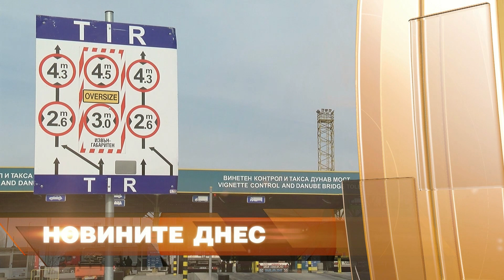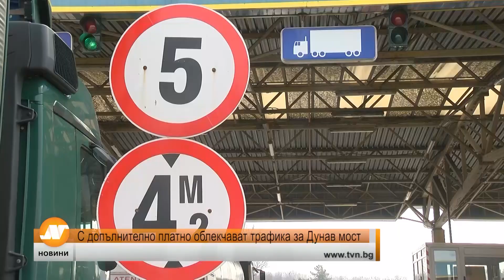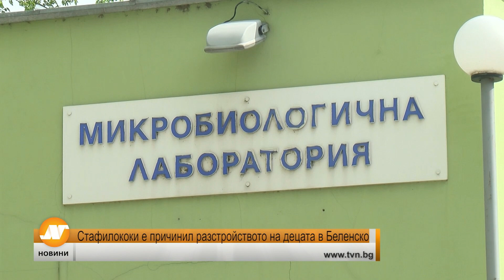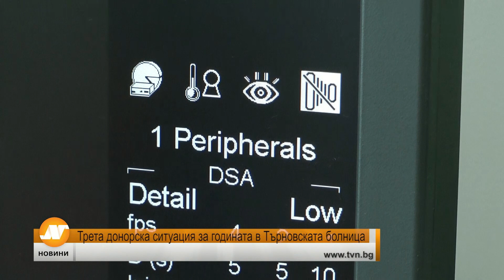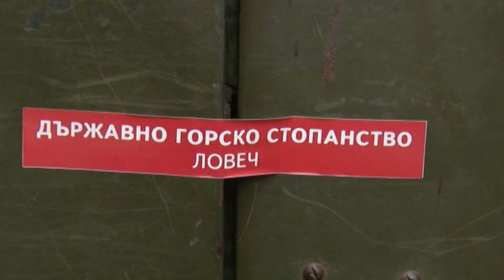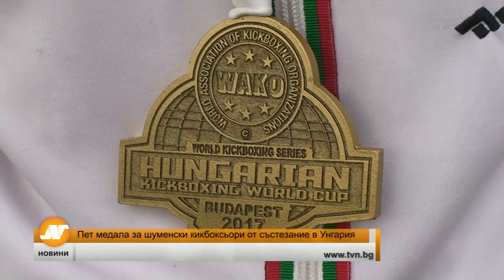Емисия новини 18:30 часа Русе 23 май